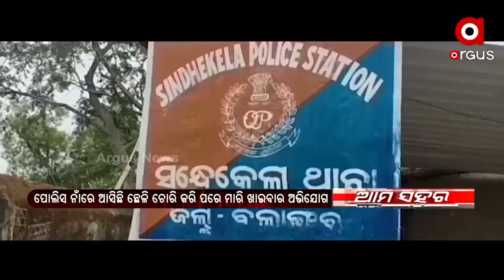ଛେଳି ଖାଇ ଥାନା ବାବୁ ନିଲମ୍ବନ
ଛେଳି ଖାଇ ଥାନା ବାବୁ ନିଲମ୍ବନ। ପୋଲିସ ନାଁରେ ଆସିଛି ଛେଳି ଚୋରି କରିବା ପରେ ମାରି ଖାଇବାଦବାର ଅଭିଯୋଗ।  ବଲାଙ୍ଗୀର ବଙ୍ଗୋମୁଣ୍ଡା ବ୍ଲକ ସିନ୍ଧେକେଲା ଥାନା ପୋଲିସ ନାମରେ ଏଭଳି କିଛି ସାଂଘାତିକ ଅଭିଯୋଗ ଆସିଛି।